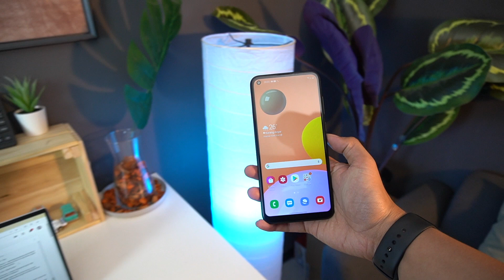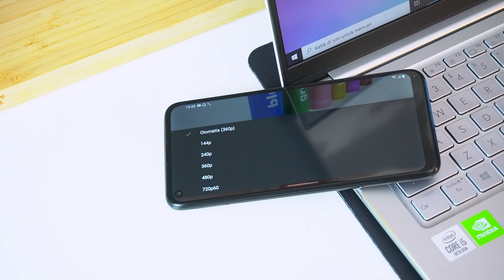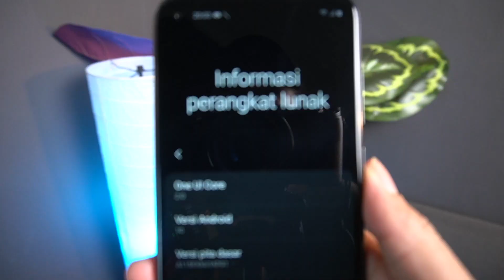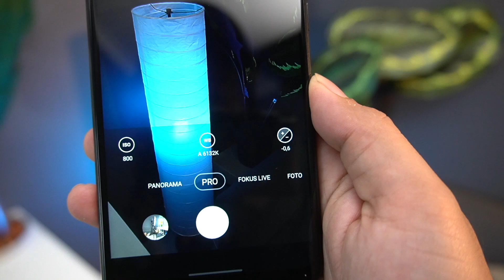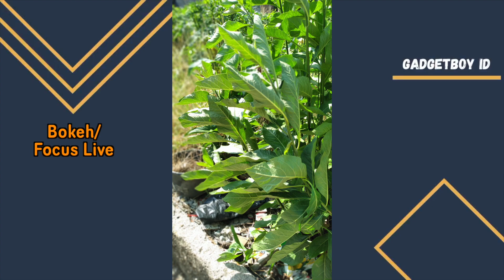HM... GIMANA YA? TONTON AJA DEH ... REVIEW SAMSUNG A11 INDONESIA. TEST PUBG, KAMERA...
Thankyouuuuuuuuuuu :)

Berikut rekomendasi pembelian ogut di marketplace
Chek it out👇

Link pembelian